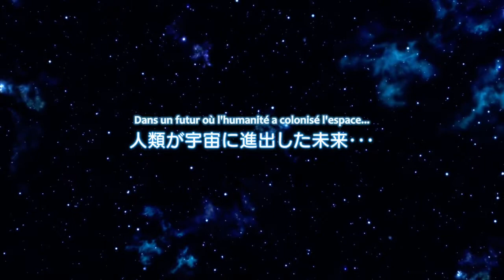[AMV] Délit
Animé : AKB0048 - Kawamori Shōji, Hiraike Yoshimasa
Musique - Délit - Amel Bent